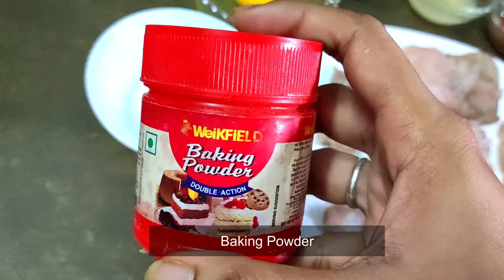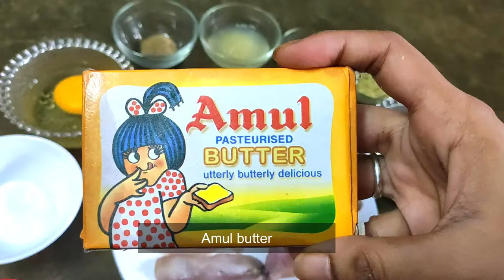Fish Batter Fry Recipe / Bengali Style Crispy Fish Batter Fry / Popular Recipe / Mouparna's Majesty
It's a very famous Fish Batter Fry recipe, which we generally eat in many occasions as a starter.
Ingredients -
Bhetki Fish Fillet - 7 (30 gram each).
1/2 Cup cornflour.
1/2 Cup Maida.
1 tsp Garlic paste.
1 tsp Ginger paste.
1 and 1/2 tsp Chilli paste.
1 Lemon juice.
1 tsp Black pepper powder.
1 Egg.
Amul butter - 2 tsp.
Refined oil - 7 tablespoon.